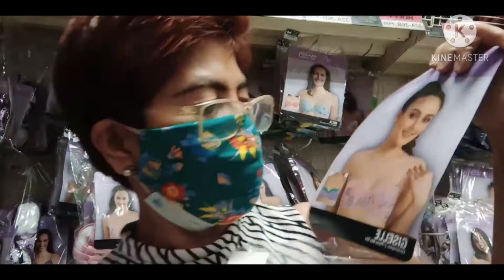AVON PRODUCT UNDERWIRE BRA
May new Avon Underwire Giselle Bra